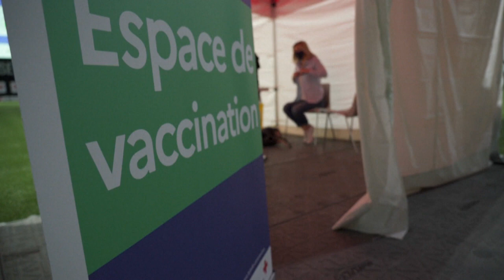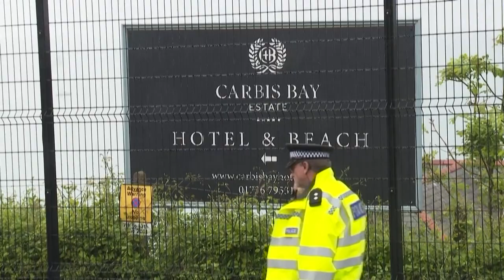Cornovaglia: Biden e Johnson protagonisti del G7 della ripresa economica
Al via a Carbis Bay, nel Regno Unito, il primo G7 che si svolge "in presenza" da molto tempo a questa parte. Joe Biden e Boris Johnson hanno firmato una nuova "Carta Atlantica" e ispirano gli altri Grandi della Terra (tra cui Mario Draghi) su vaccinazioni e ripresa economica